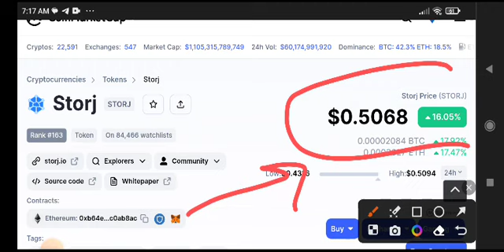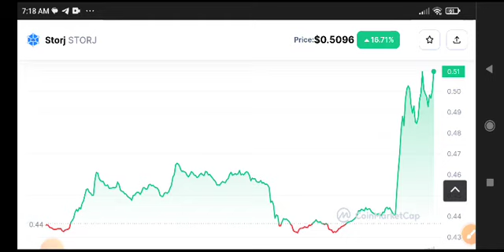Storj Urgent News Today! Storj Price Prediction